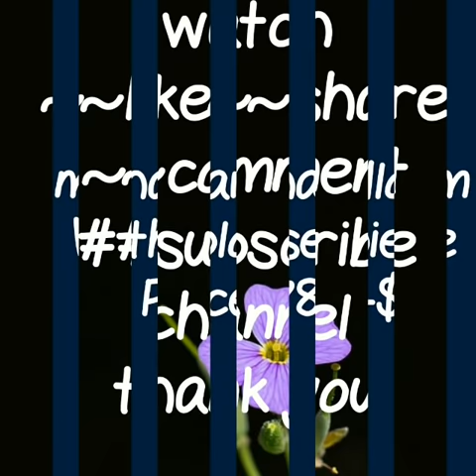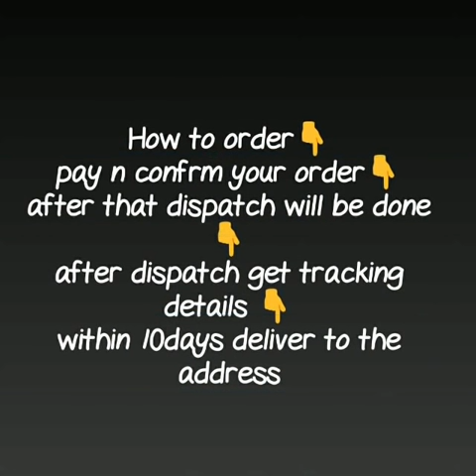Malahar handloom sarees|| latest collection of handloom saree||2019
RESELLERS WELCOME...